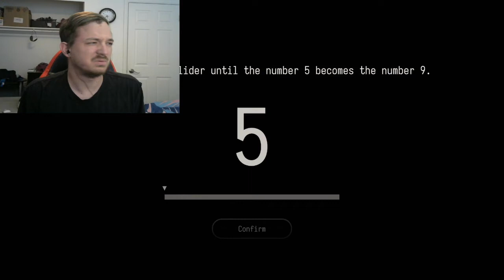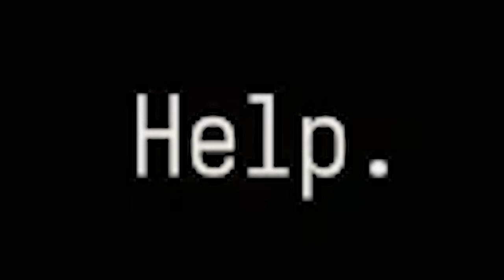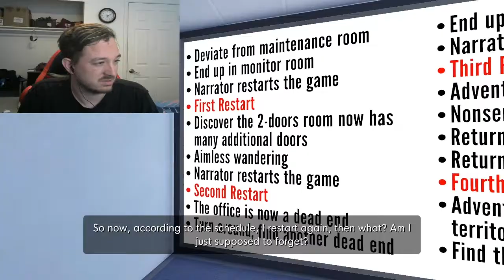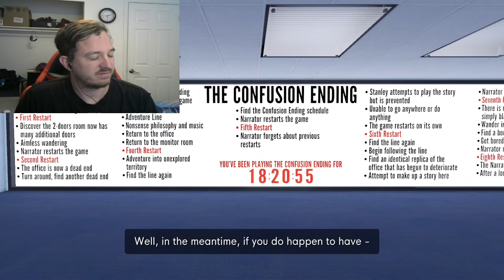NARRATOR LOSES DAVE'S TRUST-The Stanley Parable: Ultra Deluxe (4)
He is annoying but in a humorous way. Enjoy!